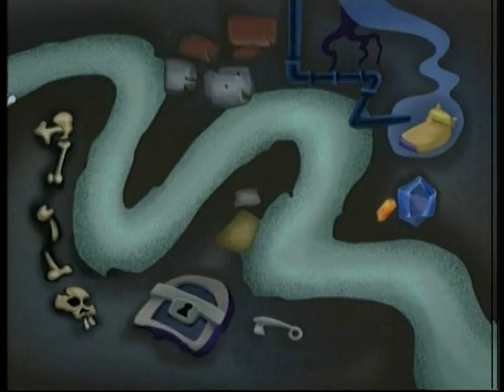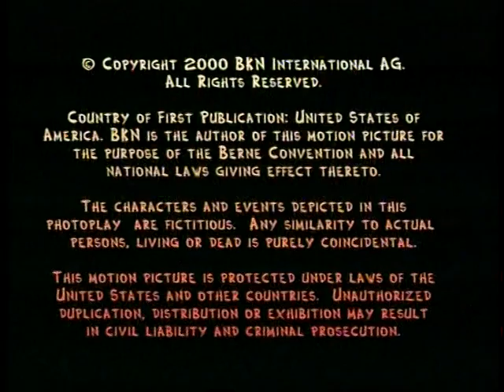Pajkani iz Pajkangrada 2 (CRTANI FILM)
Crtaci za malce
Sinhronizovano na srpski